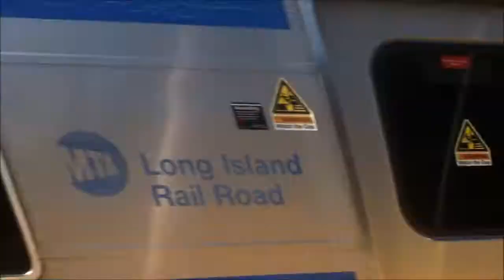Two LIRR Trains @ New Hyde Park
The title says it all! Enjoy the video.